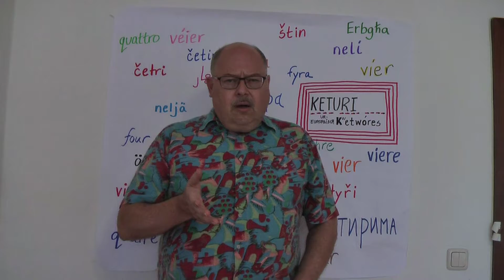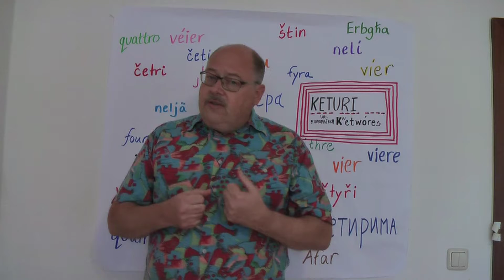KETURI - Die Entstehung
Jeff erklärt in diesem Video, wie es zu der Namensgebung KETURI kam und warum uns die Zahl 4 dabei so wichtig ist. und auf Facebook